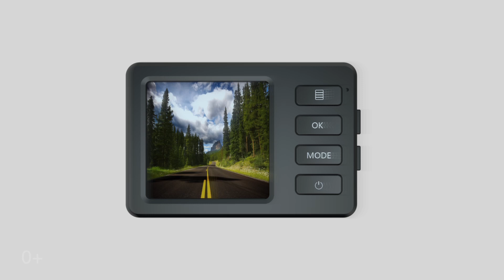Самый маленький Full HD видеорегистратор - CARCAM R1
Самый компактный Full HD видеорегистратор CARCAM R1.
В этом выпуске мы расскажем о действительно миниатюрном видеорегистраторе, который при этом не уступает по характеристикам устройствам, которые больше него в 3 раза!
Съемка в формате Full HD, угол обзора 110°, G-сенсор и всё это в компактном корпусе. Более подробно о CARCAM R1 в нашем выпуске.

Россия и СНГ  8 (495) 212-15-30

«КАРКАМ Электроникс» - одна из крупнейших компаний-производителей электроники в России. Приоритетными направлениями являются разработка автомобильной электроники (автомобильные видеорегистраторы, радар-детекторы, аксессуары) и систем безопасности (видеонаблюдение, GSM-сигнализации). В 2010 году компания первая в мире выпустила автомобильный видеорегистратор с качеством записи Full HD 1920х1080.